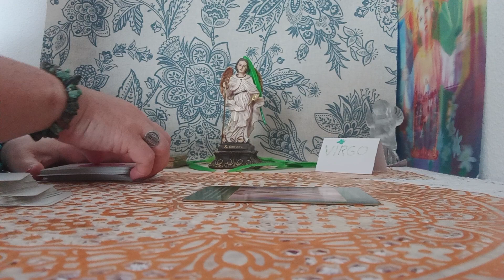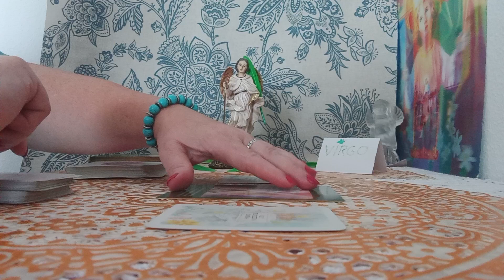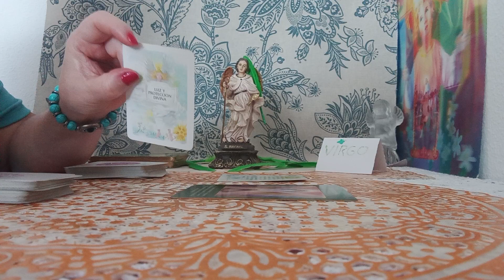CON EL ARCANGEL RAFAEL#💥